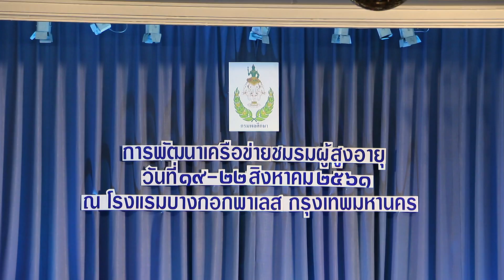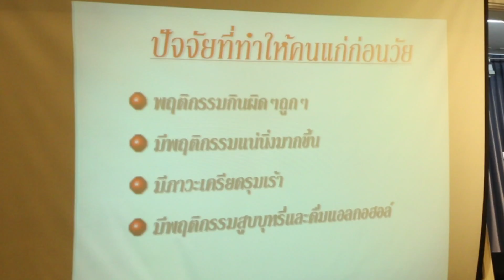สกู๊ปกรมพลศึกษา ตอนที่ 23 การพัฒนาและขยายเครือข่ายชมรมด้านวิทยาศาสตร์การกีฬาในเครือข่ายผู้สูงอายุ